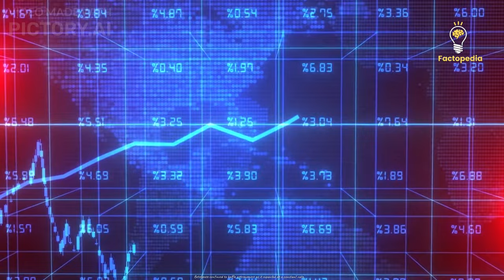Betelgeuse star getting ready to explode?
Betelgeuse, on the verge of a mesmerizing supernova explosion, has astronomers buzzing with excitement. Positioned ideally 650 light years away, we humans have a front-row seat to witness this awe-inspiring celestial spectacle. Imagine a breathtaking light show, with Betelgeuse exponentially brightening up to 100,000 times its usual luminosity in just one week!

In this captivating video, we dive into the strange behaviors exhibited by Betelgeuse, from its puzzling dimming to the anomalies on its surface. Discover the jaw-dropping fact that Betelgeuse experienced an unprecedented surface mass ejection, shedding an astounding amount of material and providing astronomers with a rare opportunity to witness stellar evolution in real time.

While Betelgeuse's supernova explosion could happen anytime within the next 10,000 to 100,000 years, rest assured, we're at a safe distance to enjoy this cosmic event without any harmful effects. So sit back, relax, and get ready to embark on a mind-boggling journey through the universe's most fascinating phenomena!

🌌 Don't miss out on this thrilling episode of Factopedia. Prepare to be amazed as we explore the mysteries of Betelgeuse and the wonders of the universe. Stay curious, stay fascinated, and keep exploring the cosmos with us! 🌠